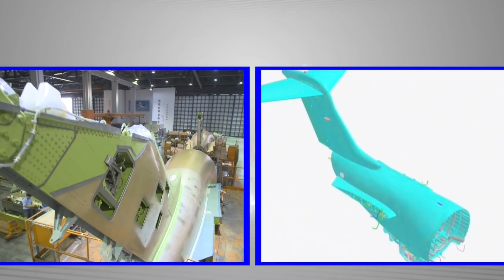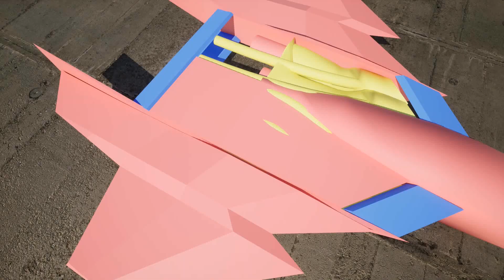Taiwan's ADF exceeds capabilities of South Korea's KF-21 / 台湾のADF国産先進戦闘機 / 대만 ADF 국산 차세대 전투기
The Taiwan ADF (Advanced Defense Fighter) fifth-generation aircraft program is a major military initiative promoted by the Ministry of National Defense of Taiwan to enhance the air force's capabilities. The goal of this program is to develop and produce a fifth-generation aircraft with advanced performance to replace Taiwan's current fleet of Mirage 2000 fighter jets. The ADF aircraft will be equipped with the domestically-produced Weaver Engine, which was successfully test-flown in 2023 after years of development by Taiwan's National Chung-Shan Institute of Science and Technology. The Weaver Engine boasts advantages such as high thrust and high reliability, providing the ADF aircraft with powerful propulsion.

Additionally, the ADF aircraft will feature advanced avionics systems, weapon systems, and more, including active phased array radar, stealth coatings, long-range air-to-air missiles, precision-guided bombs, and others. These advanced systems will endow the ADF aircraft with formidable combat capabilities, enabling effective responses to threats from mainland China.

According to the Ministry of National Defense's plan, the ADF aircraft will complete the manufacturing of the first prototype in 2027 and enter mass production by 2030. The total investment for this program is estimated to be around 100 billion New Taiwan Dollars. The successful development of the ADF aircraft will mark a significant milestone in Taiwan's defense history. It will grant Taiwan the capability to independently develop fifth-generation aircraft and elevate the combat capabilities of the Taiwanese air force.

Japanese:
台湾のADF（先進防衛戦闘機）第五世代機計画は、台湾国防部によって推進されている空軍の戦力向上を目的とした重要な軍事イニシアティブです。この計画の目標は、先進的な性能を持つ第五世代機を開発・製造し、台湾の現役のミラージュ2000戦闘機を置き換えることです。ADF戦闘機は台湾製の織女星エンジンを搭載し、このエンジンは台湾の国立中山科学技術研究院が多年にわたる研究開発の末、2023年に成功裏に試験飛行されました。織女星エンジンは高推力や高信頼性などの利点を持ち、ADF戦闘機に強力な推進力を提供します。

さらに、ADF戦闘機には先進の航空電子システムや武器システムなどが搭載されます。これにはアクティブ・フェーズド・アレイ・レーダー、ステルスコーティング、長距離空対空ミサイル、精密誘導爆弾などが含まれます。これらの先進システムにより、ADF戦闘機は強力な戦闘能力を備え、中国本土からの脅威に対応できるようになります。

国防部の計画によれば、ADF戦闘機は2027年に初の試作機の製造を完了し、2030年までに量産に入る予定です。このプログラムの総投資額は約1,000億新台湾ドルと推定されています。ADF戦闘機の成功した開発は、台湾の防衛史における重要なマイルストーンとなります。これにより、台湾は独自に第五世代機を開発する能力を持ち、台湾空軍の戦闘能力が向上します。

Korean:
대만의 ADF (고급 방위 전투기) 5세대 비행기 프로젝트는 대만 국방부가 공군 능력을 강화하기 위해 추진한 중요한 군사 계획입니다. 이 프로젝트의 목표는 선진 성능을 갖춘 5세대 비행기를 개발하고 생산하여 대만의 현재 사용 중인 미라지 2000 전투기 함대를 대체하는 것입니다. ADF 비행기는 대만에서 생산된 위버 엔진을 장착할 것인데, 이 엔진은 대만의 국립 충산 과학기술 연구원이 다년간의 연구 개발 끝에 2023년에 성공적인 시험 비행을 하였습니다. 위버 엔진은 높은 추력과 높은 신뢰성 등의 이점을 가지고 있어 ADF 비행기에 강력한 추진력을 제공할 것입니다.

게다가, ADF 비행기는 선진 항공전자 시스템, 무기 시스템 등을 갖출 것입니다. 이에는 액티브 페이즈드 어레이 레이더, 은폐 도료, 장거리 공대공 미사일, 정밀 유도 폭탄 등이 포함됩니다. 이러한 선진 시스템은 ADF 비행기에 강력한 전투 능력을 부여하여 중국 대륙으로부터의 위협에 효과적으로 대응할 수 있게 해줄 것입니다.

대만 국방부의 계획에 따르면, ADF 비행기는 2027년에 최초의 프로토타입의 제조를 완료하고 2030년까지 양산 단계로 들어갈 예정입니다. 이 프로그

램의 총 투자액은 대략 1,000억 대만 달러로 추정됩니다. ADF 비행기의 성공적인 개발은 대만의 방위 역사상 중요한 이정표가 될 것입니다. 이로써 대만은 독자적으로 5세대 비행기를 개발할 능력을 가지게 되며 대만 공군의 전투 능력이 향상될 것입니다.